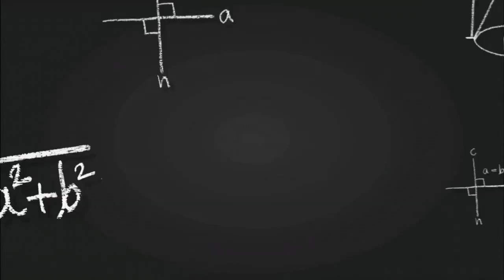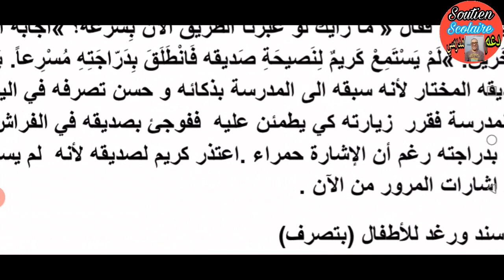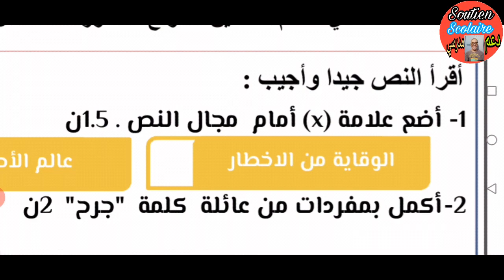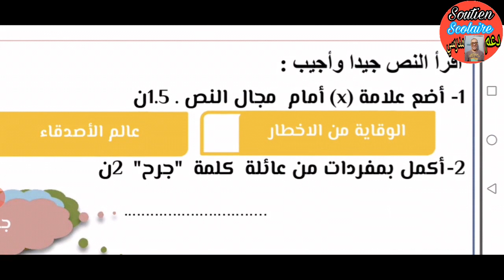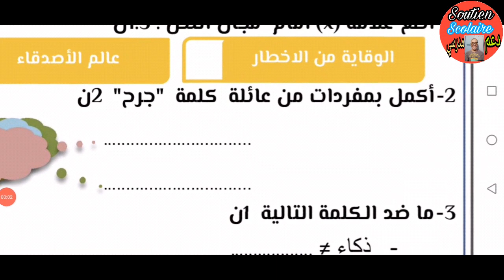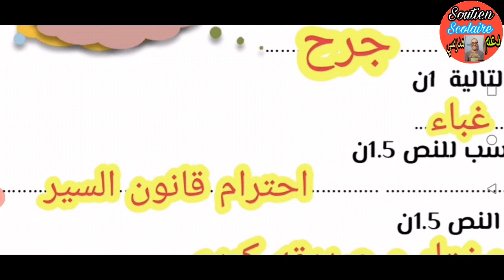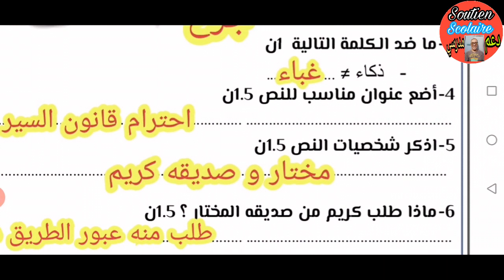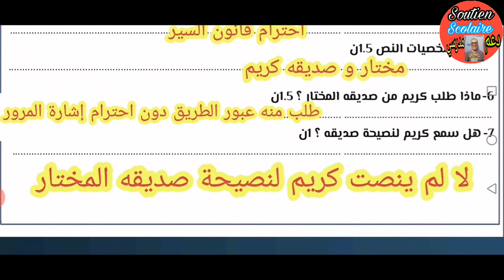الفرض 2 الدورة الأولى مادة العربية المستوى التالت ابتدائي 2022 النموذج 1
رابط تحميل الفرض 1 الدورة الثانية مادة العربية المستوى التالت ابتدائي النموذج 1 بصيغة pdf 👇
الفرض 1 الدورة الثانية اللغة العربية التالت إبتدائي 2022 النموذج 1 ،
الفرض 1 الدورة التانية مادة اللغة العربية التالت إبتدائي2021 نموذج 2،الفرض 1 الدورة الثانية مادة اللغة العربية التالت إبتدائي 2021 ،
الفرض 1 الدورة الثانية مادة اللغة العربية المستوى التالت إبتدائي 2021 ،